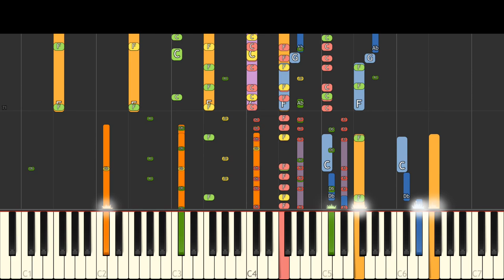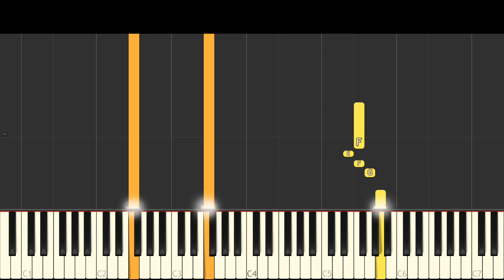IMPOSSIBLE REMIX - Black Panther Vs. Pink Panther Theme Song - Piano Cover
Mash up of the theme from Black Panther (United Nations / End Titles) by Ludwig Goransson and the theme from the Pink Panther by Henry Mancini.
Made with NI Komplete and recorded using Synthesia.